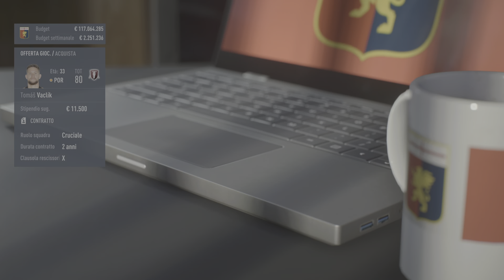MIMMO CRISCITO TORNA AL GENOA INSIEME AD ALTRI COLPI DI MERCATO | CARRIERA ALLENATORE EP. 2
Dualsense Bianco scontato acquistalo qui

Dualsense Nero scontato acquistalo qui

Dualsense Rosso scontato acquistalo qui

Sony 3D Pulse scontate acquistale qui

Sony HD Camera scontata acquistala qui

Sony Remote Controller scontato acquistalo qui

Fifa 22 Standard Edition PS4 scontato acquistato qui

Fifa 22 Standard Edition PS5 acquistalo qui

Fifa 22 Standard Edition Xbox One scontato acquistato qui

Fifa 22 Standard Edition Xbox Series X acquistalo qui

Console Xbox Series S scontata acquistala qui

Per altri acquisti